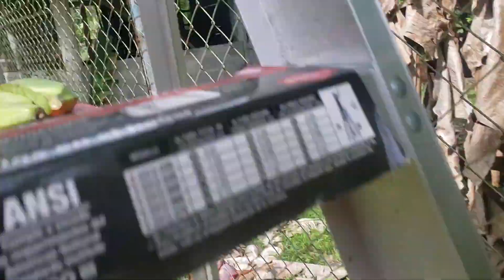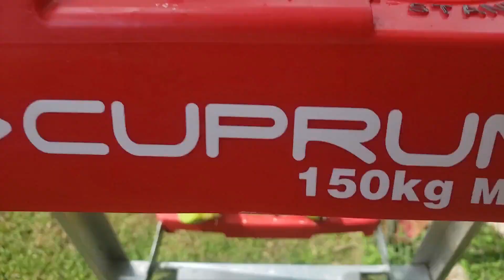6th Dec 2021 1st Plantain Harvest & Patacones Since our Move to Panama!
In early December, we finally had our first bunch of ripe Plantains since our move to Puerto Armuelles, Panama at the end of October. This video is a flash back to 6th of December 2021, when I videotaped the plantain harvest, cooking patacones, and ending up with our  finished dinner, complete with humor about Paul's challenges understanding the a vegetable peeler is not a cheese grated! Too cute but I love him!!!